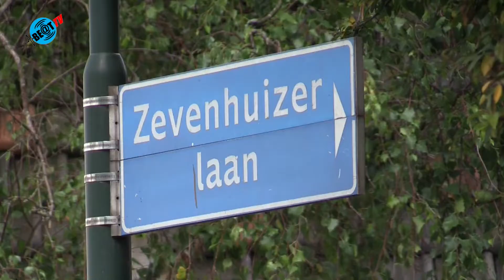Snelheidsremmend paaltje Zevenhuizerlaan Heiloo onhandig (9 augustus 2018)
De disussie die ontstond voor de Zevenhuizerlaan, naar aanleiding van de plaatsing van extra paaltjes door de gemeente Heiloo op de Stationsweg, lijkt niet van dezelfde omvang te zijn.